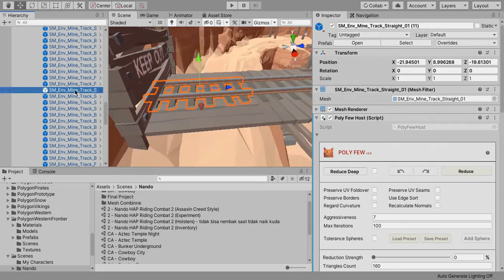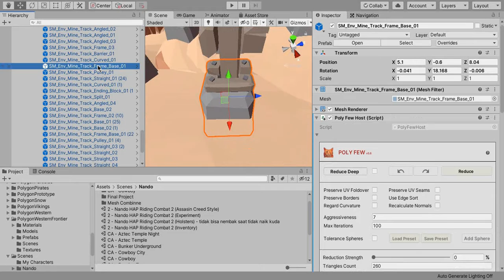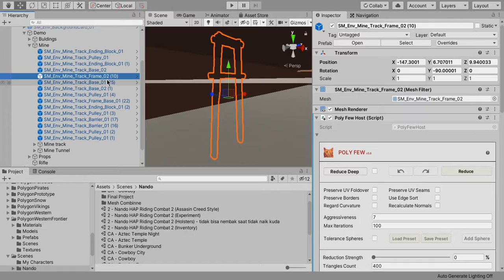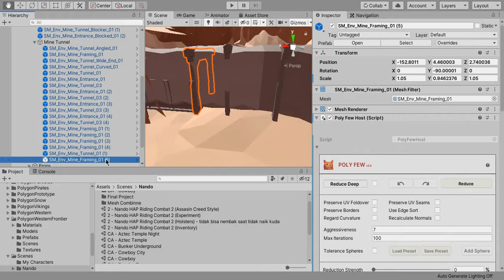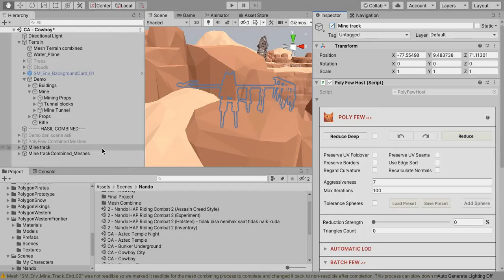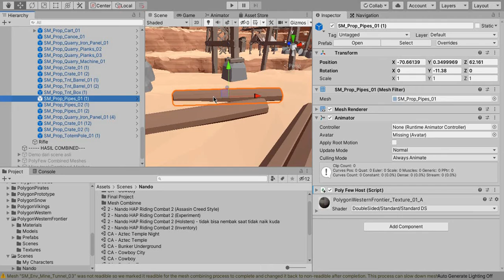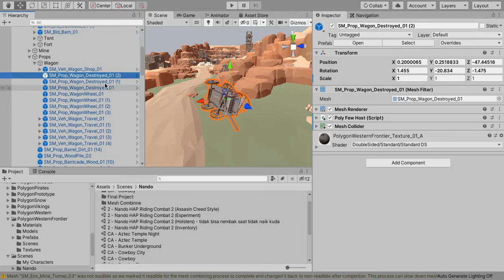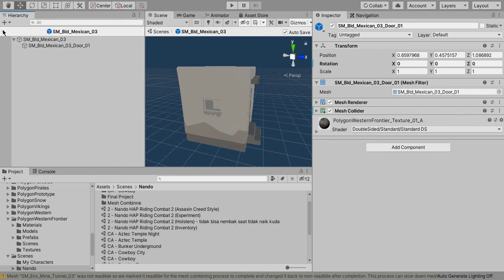Level Design in Unity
Dalam membuat game harus diperhatikan level design. Level design menentukan keberhasilan game kita. 68% gamers akan memilih game dengan level design yang bagus saat mereka menentukan untuk memainkannya.
Game ini dibuat sebagai contoh untuk membuat game dalam unity engine. Dimana sebagai developer game kita dipermudah dengan adanya asset store.
Namun dalam pengerjaan dan developing game kita diperhadapkan dengan pertanyaan asset apa yang cocok dengan game mechanic, dan hasil akhir dari game kita.
Maka di sini Game Dough Institute menawarkan sebuah pelatihan Game Development hanya dalam 1 tahun dengan panduan pemilihan asset yang berguna dan cocok dengan game yang akan kita buat.

If you think this helpful.

** Tokopedia Store **
PC Specification :

** Shopee Store **
PC Specification :